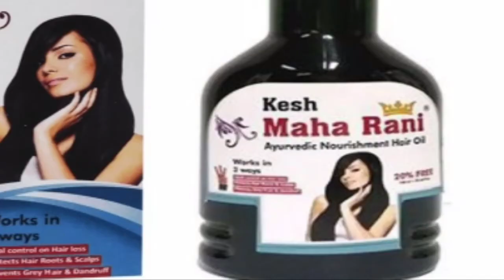ऐसा आयुर्वेदिक तेल जो सिर्फ 15 दिन मे आपके बाल कमर तक बढ़ाएं,Kesh Maha Rani Ayurvedic Hair oil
Kesh Maha Rani Ayurvedic Hair oil ke fayde
Kesh Maha Rani Ayurvedic Hair tel
Kesh Maha Rani Ayurvedic Hair oil  kaise use Kare